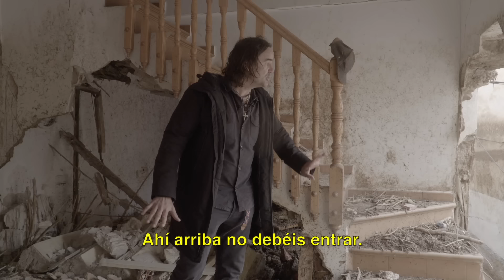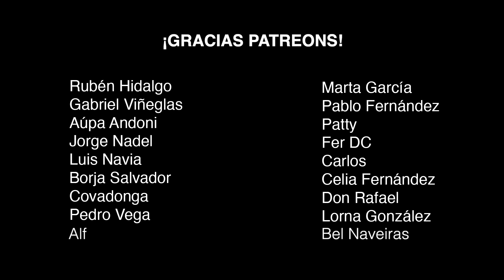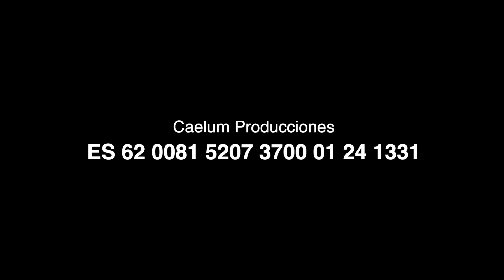LETUR tras Dana: "Aquí ha funcionado Page, el gobierno local y Sánchez se ha dedicado a dividir"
LETUR tras los 6 fallecidos por la Dana: "Aquí ha funcionado Page, el gobierno local y Sánchez se ha dedicado a dividir"